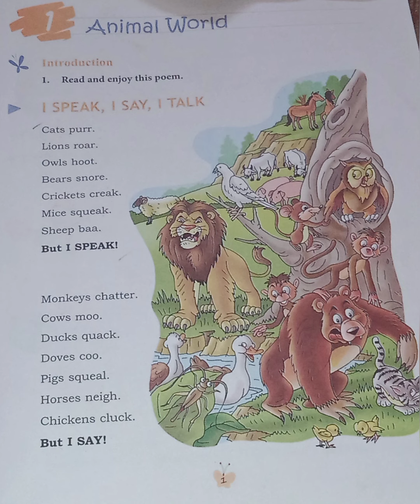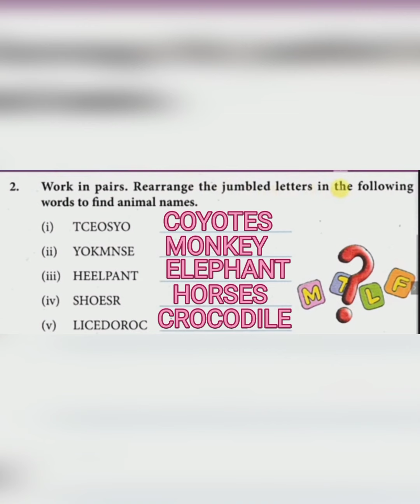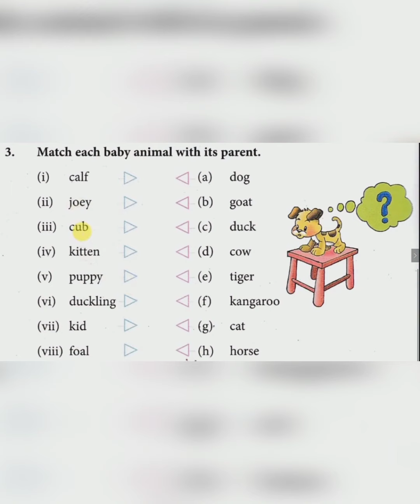DAV Class 3 , Ch - 1, English Reader